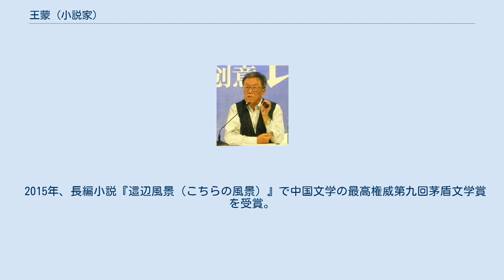王蒙 (小説家)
王 蒙（おう もう、1934年10月15日 - ）は、中華人民共和国の小説家、文芸批評家、政治家。
 代表作に小説『青春万歳』『活動變人形』。
中国作家協会名誉副主席を務めるほか、中国人民解放軍芸術学院、南京大学、浙江大学、上海師範大学、華中師範大学、新疆大学、新疆師範学院、中国海洋大学、安徽師範大学の兼任教授である。
 中共第十二回、十三回中央委員。
第八、九、十回全国政協常委。
元中華人民共和国文化部部長（文化相）、中国海洋大学文新学院院長。
 河北省南皮県の人。
祖籍は河北省滄州。
1934年10月15日に北京市に生まれる。
父は北京大学の教員で、母は北京の小学校の教師。
1940年に北京師範学校附属小学に入学した。
 1945年に私立平民中学に入学した。
この頃、中国共産党が指導した革命運動に参加した。
 1948年10月至1950年5月、中国共産党に入党。
中国共産主義青年団中央団校に進学。
 1955年、処女短篇小説『小豆兒』を発表。
 1956年、処女長篇小説『青春万歳』を発表。
 1956年、「百花斉放百家争鳴」に呼応した官僚主義批判の小説『組織部に新しく来た青年』で注目される。
 1957年、右派分子とされる。
 1958年から1962年まで、北京郊区に下放され労働改造を受ける。
 1962年、北京師範学校で教職に就く。
 1963年至1978年、新疆伊犁伊寧市と伊寧県の巴彦岱鎮巴彦岱公社二大隊に入隊。
 1978年、北京市に戻り、中国作家協会北京分会に配属される。
 1979年6月、北京市文聯專業作家、中国作協北京分会副主席、分党組成員、副秘書長となる。
 1986年、中国共産党中央委員に当選。
中国作家協会副主席、書記処書記。
6月、中華人民共和国文化部部長（文化相）に昇格、1989年退任。
 2002年、中国海洋大学文学院院長に当選。
 2005年の全国政協第十回全国委員会常務委員会第八次会議で全国政協文史と学習委員会主任に選出された。
 2006年11月の第七次全国作代会で中国作家協会名誉副主席に選出。
 2010年5月、中国伝媒大学学長の蘇志武氏により名誉教授の称号を授与された。
5月22日、紹興文理学院に名誉教授の称号を授与された。
 2011年12月1日、武漢大学党委書記の李健により文学院名誉院長と客座教授の称号を授与された。
 2012年12月、東北師範大学より客座教授の称号を授与された。
 2013年5月、伊犁師範学院より客座教授の称号を授与された。
 2015年、長編小説『這辺風景（こちらの風景）』で中国文学の最高権威第九回茅盾文学賞を受賞。